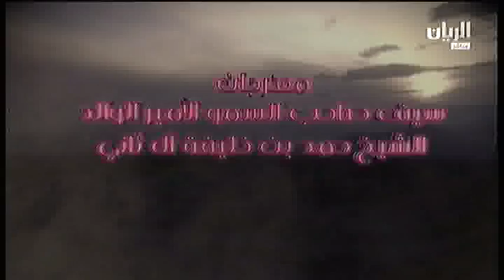ش7 سباق حيل و زمول مهرجان سمو الأمير الوالد صباح 25 1 2015